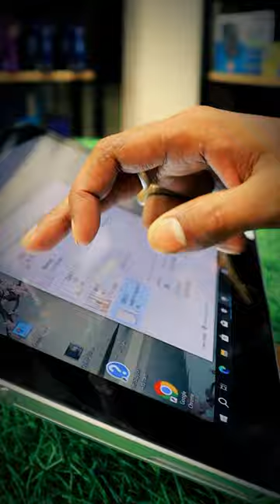TAB + LAPTOP💻 (Portable Segment)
Best Budget🤑 and Portable Laptops

INFOFIX   COMPUTERS

OUR SHOP ADDRESS:- Ananda Gopal Mukherjee Sarani Rd, Near Bina indian Gas, Kamalpur Plot, Benachity, Durgapur, West Bengal 713213

OUR SHOWROOM:-
Benachty nachan road
Near bank of baroda

OUR ASANSOL BRANCH
Address- Infinity Tower (Ground floor), Beside Reliance Digital, Ashram more, Asansol - 713301

OUR BRANCH ADDRESS:- Ukhra nutun hat tala, near post office.